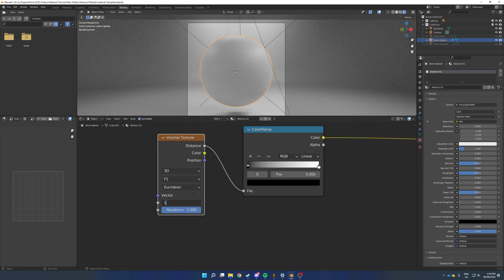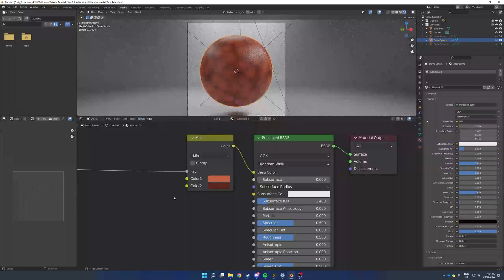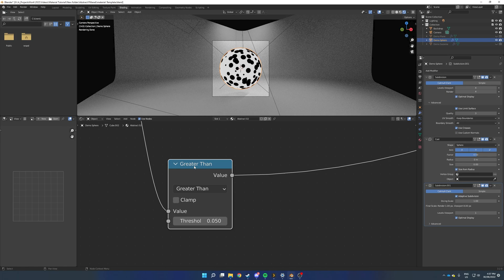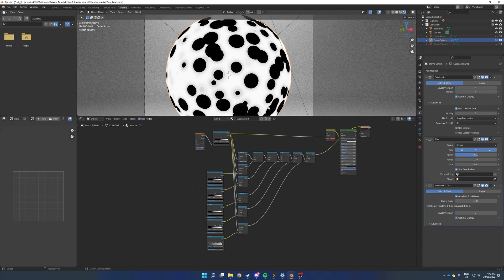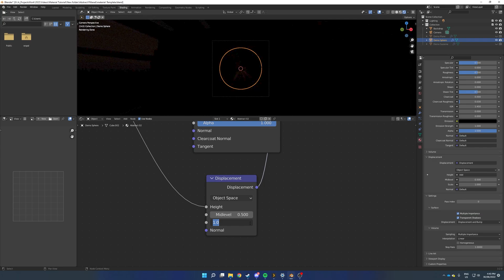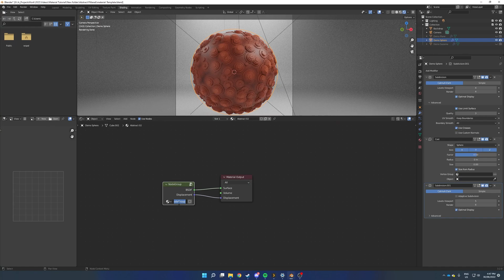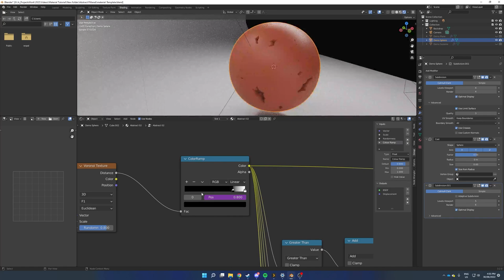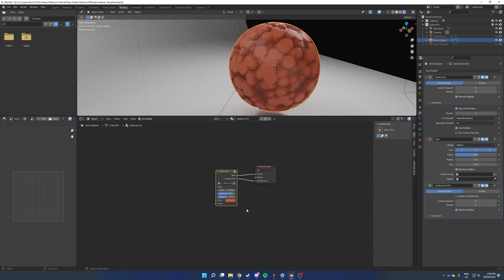Layered Abstract Material in Blender!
In this tutorial I walk you through how to make this layered material in blender!

Timestamps:
0:00 Intro
0:14 Material starts
5:10 Turning it into a group
7:39 Outro